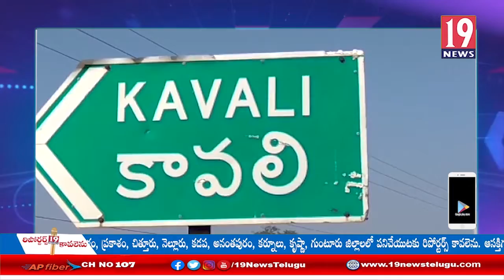తమ డిమాండ్లను పరిష్కరించాలని సమ్మెకు దిగిన ఆశా వర్కర్లు: నెల్లూరు జిల్లా